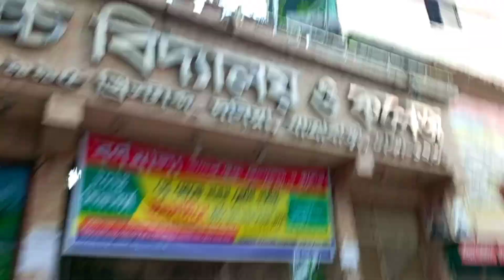খেতে গেলাম সিদ্দিক ভাইয়ের স্পেশাল ভাইরাল নেহারি কেমন লাগলো আমাদের কাছে🤔😱Info Hunter।।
লালবাগ চৌধুরী বাজারের সিদ্দিক ভাইয়ের মা শাহী হালিম এর নেহারী সবার কাছে বেশ জনপ্রিয়। স্বাদে অতুলনীয় এই নেহারী বা পায়া রান্নায় সিদ্দিক ভাই আসলে কি দেশী নাকি ভারতীয় গরুর পায়া ব্যবহার করেন এবং তিনি নেহারী রান্না করতে কি কি ধরনের মসলা ব্যবহার করেন তা নিয়েই এই ভিডিওটা তৈরী করা হয়েছে।

 মা শাহী হালিম চৌধুরী বাজার, লালবাগ। নাম্বার:- 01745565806